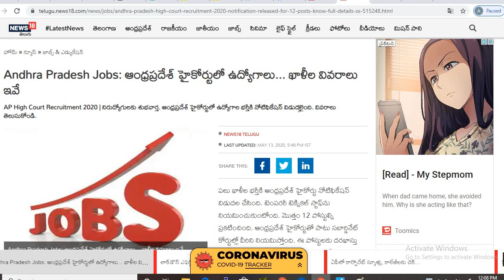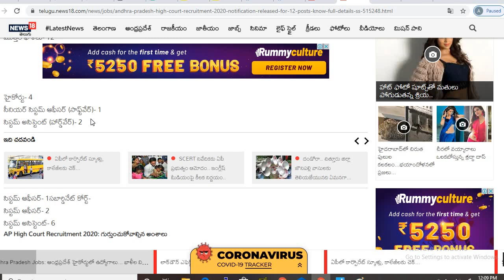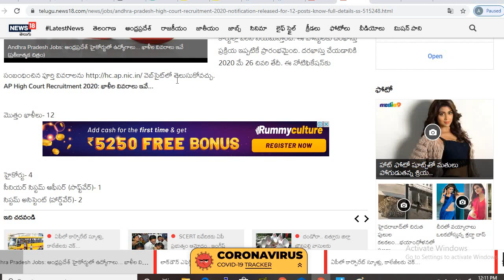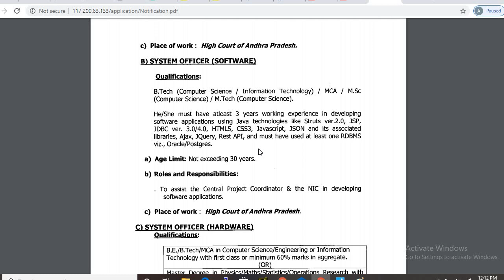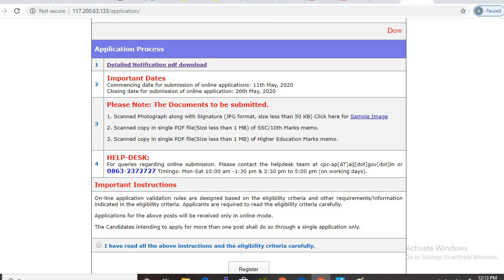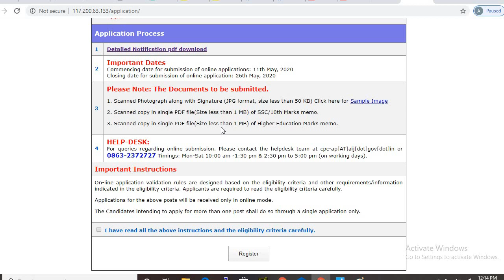AP High Court Recruitment 2020| ఆంధ్రప్రదేశ్‌ హైకోర్టులో ఉద్యోగాల భర్తీకి నోటిఫికేషన్ విడుదలైంది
వెబ్‌సైట్‌లో తెలుసుకోవచ్చు.

దరఖాస్తు ప్రారంభం- 2020 మే 11
దరఖాస్తుకు చివరి తేదీ- 2020 మే 26
విద్యార్హతలు- వేర్వేరు పోస్టులకు వేర్వేరు విద్యార్హతలున్నాయి.
వేతనం- సీనియర్ సిస్టమ్ ఆఫీసర్‌కు రూ.40,000, సిస్టమ్ ఆఫీసర్‌కు రూ.35,000, సిస్టమ్ అసిస్టెంట్‌కు రూ.25,000.